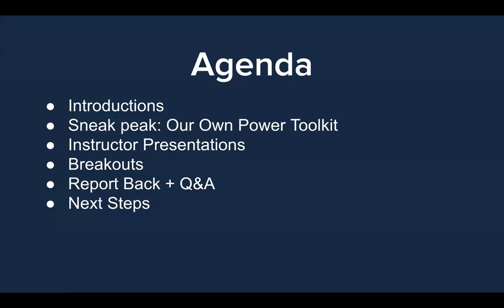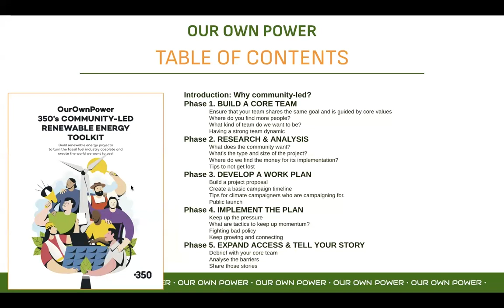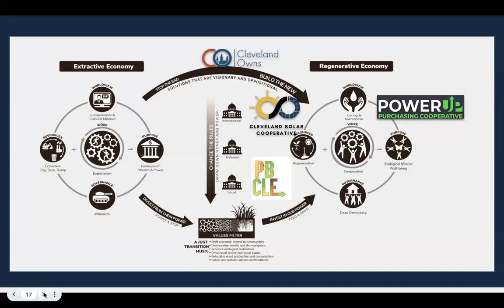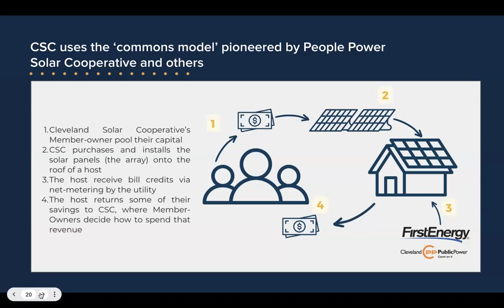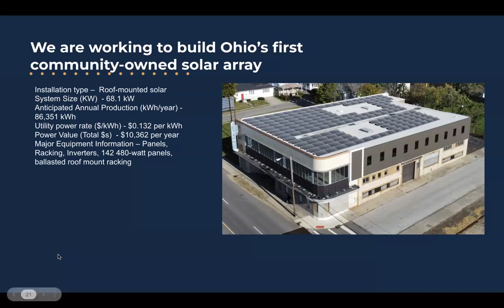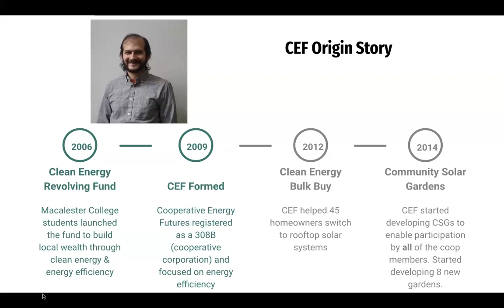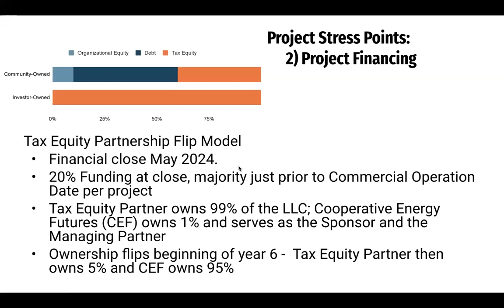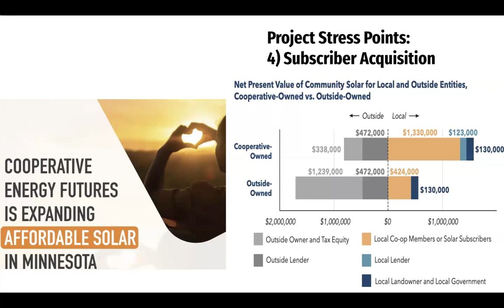Utilities Public Education Session 2: Community Run Renewables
On May 14th, we hosted the second session of our Utilities Public Education Series on Community Run Renewables. We heard from Sachiko Graber with Cooperative Energy Futures and Jonathan Welle with Cleveland Owns. Join us every Tuesday at 7pm ET for this free training series, with new topics and guests each week.